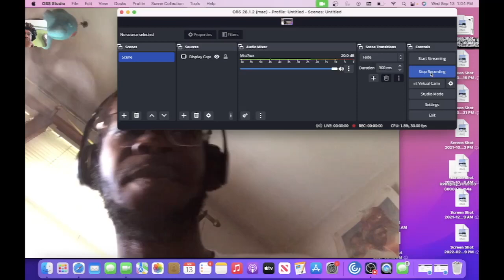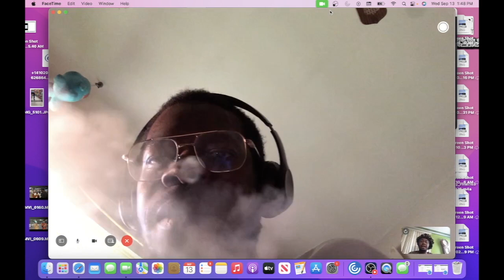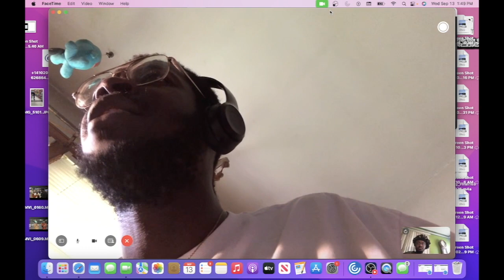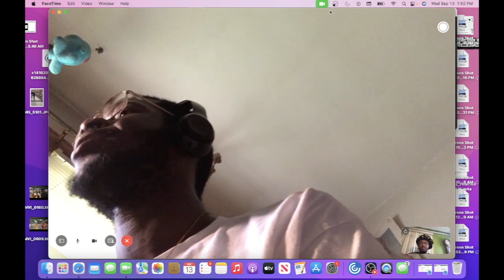Popstar Benny Talks Working With Rod Wave, Films, Bear1Boss, Sampling & More